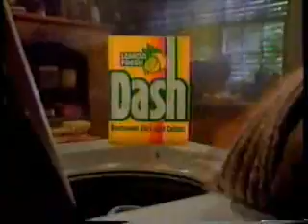Facts of Life Close - March 1988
ALL NEW!  First, we have plugs for Ritz and Dash, followed by the close to Fact of Life (With a Voiceover that includes a promo for the premiere of In the Heat of The Night!)